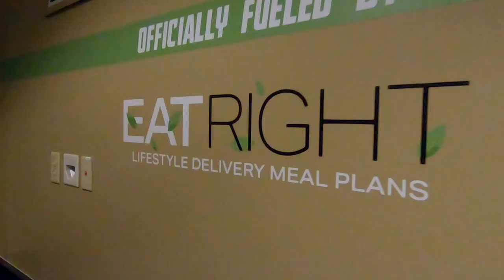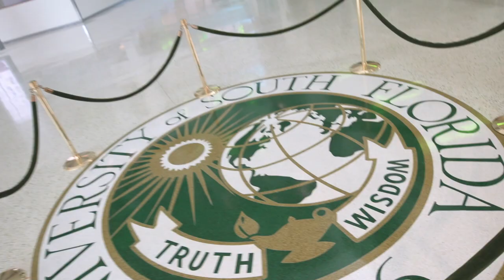USF Basketball: Run With Us - David Collins Campus Follow || Ep. 02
USF Basketball: Run with Us airs at 4:30 p.m. every other Thursday on FOX Sports Florida and WMOR.

The show combines behind-the-scenes access and stunning cinematography covering both head coach Jose Fernandez's women's program and head coach Brian Gregory's men's basketball program in a 30-minute show that gives fans an exciting look at each team's journey through the 2019-20 season.

The program is produced by the Emmy Awards winning production team of Awesome Films – and will take fans off the court and behind the scenes with unprecedented access to the men's and women's basketball teams. With access to practice, the locker room, game day and daily life, the show will give viewers a taste of what it is like to be in the huddle and on the court with the Bulls.